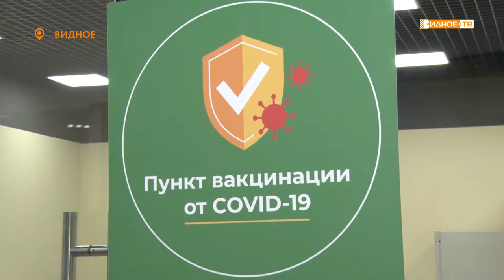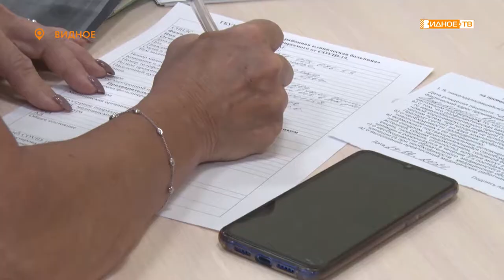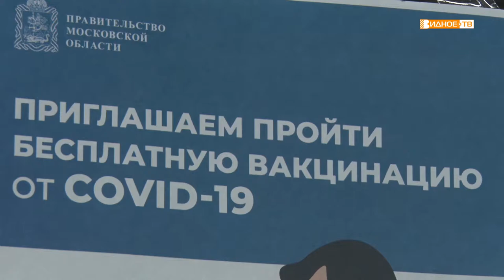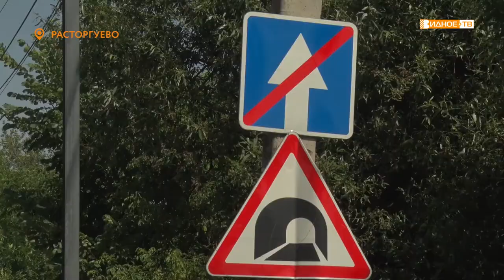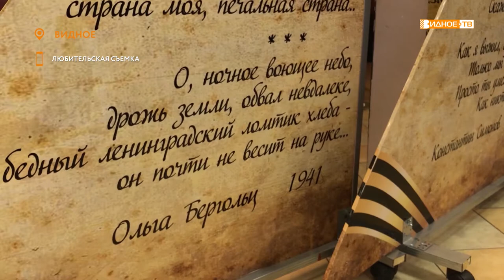Новости телеканала Видное-ТВ (23.06.2021 - среда)